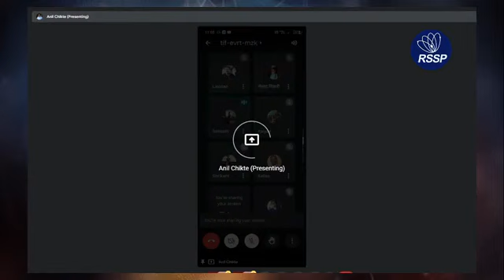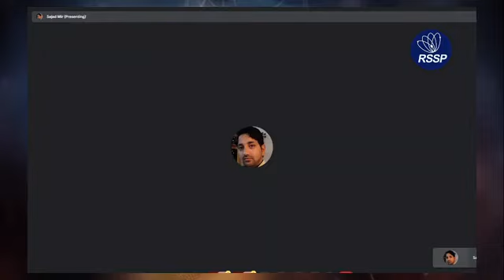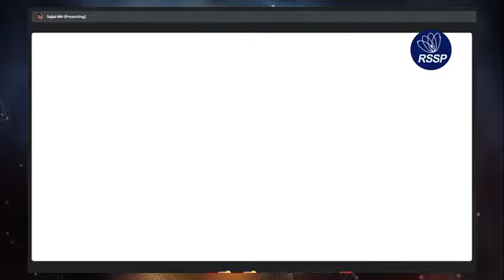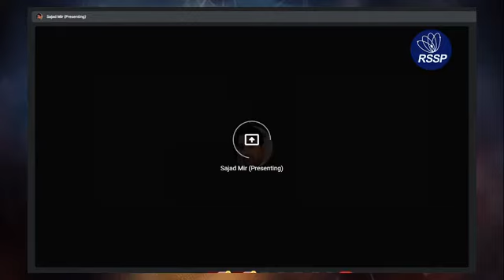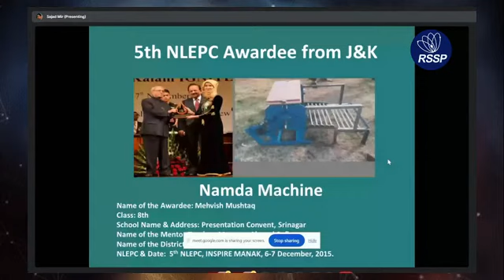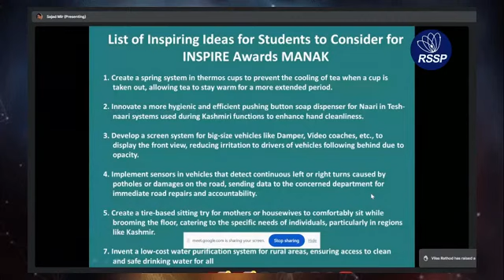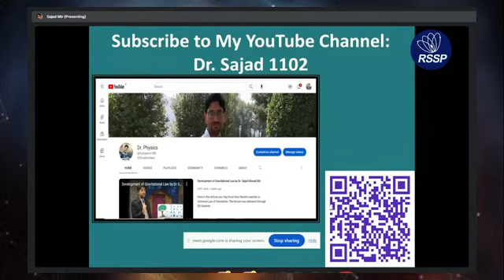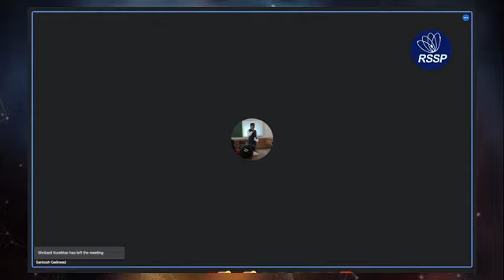INSPIRE Awards MANAK Guiding Workshop | Organized by Science Institute of Education, Nagpur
The INSPIRE (Innovation in Science Pursuit for Inspired Research) Scheme is an initiative by the Government of India to promote scientific research and innovation among students and researchers. It comprises several components that provide different opportunities for individuals at various stages of their academic and research journey.

1. INSPIRE Awards: The INSPIRE Awards are aimed at promoting scientific curiosity and creativity among school students of classes 6th to 10th in the age group of 10-15 years. Under this component, students submit innovative project ideas and are selected for financial support to develop and showcase their projects at district, state, and national levels.

2. INSPIRE Internship: The INSPIRE Internship program offers opportunities for students pursuing undergraduate and postgraduate courses to gain hands-on experience in scientific research and development. Selected students work under the mentorship of renowned scientists and researchers in reputed research institutions and laboratories.

3. INSPIRE Scholarship: The INSPIRE Scholarship component supports talented students in pursuing Bachelor's and Master's degrees in basic and natural sciences. The scholarships are awarded based on a competitive examination, and recipients receive financial support to cover their academic expenses, including tuition fees, contingency grants, and summer/winter research programs.

4. INSPIRE Fellowship: The INSPIRE Fellowship provides research fellowships to doctoral students for pursuing research in various scientific and technological domains. This component aims to nurture and retain talented young researchers in the country by providing them financial support, mentorship, and opportunities to collaborate with leading research institutions and universities.

5. INSPIRE Faculty: The INSPIRE Faculty component focuses on attracting young researchers who have completed their postdoctoral training to undertake independent research and establish their careers as faculty members in Indian academic and research institutions. The scheme provides generous research grants, including salary support, research contingency, and overheads, to enable the faculty members to establish their research groups and pursue cutting-edge scientific investigations.

Overall, the INSPIRE Scheme offers a comprehensive framework to foster scientific temper and research excellence among students and researchers at various stages of their educational and professional journey.